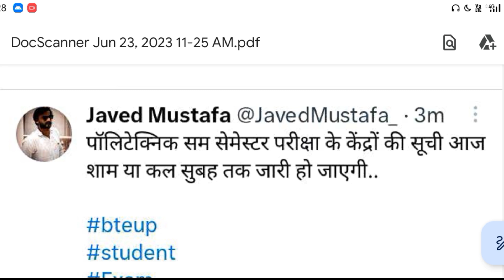Bteup परीक्षा केंद्र Centre List 2023 Update | bteup latest news today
bteup even semester 2023 Center List

Topics;👌👌
bteup even semester Center list 2023
bteup even semester schedule 2023
bteup exam time table 2023
bteup exam scheme 2023

bteup 2022
bteup